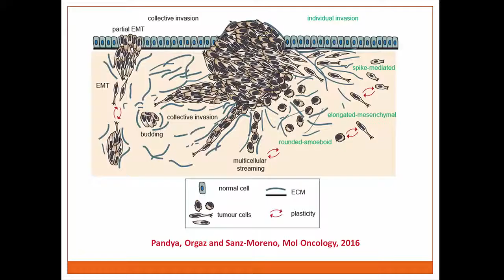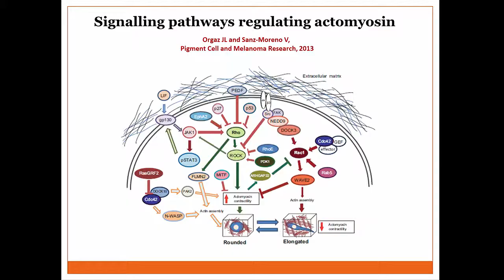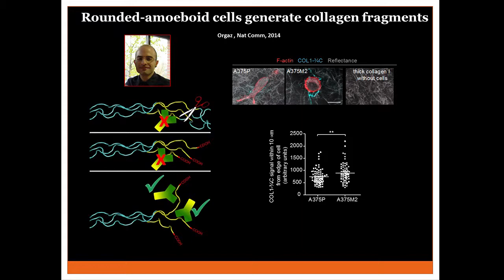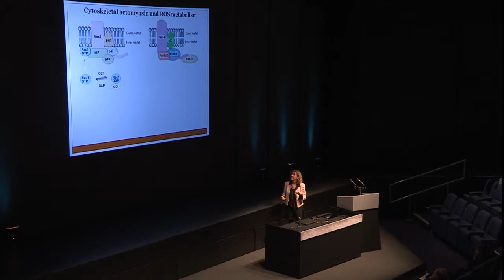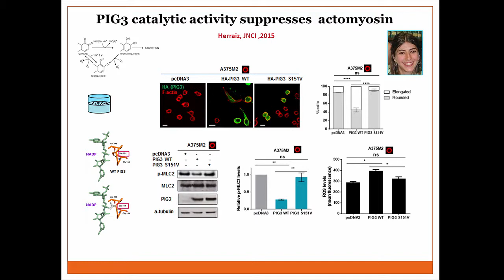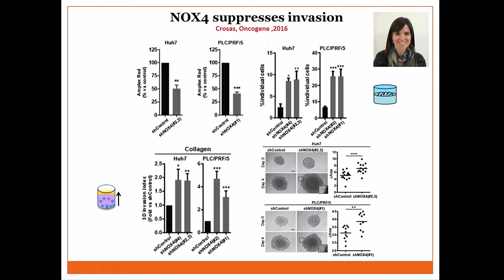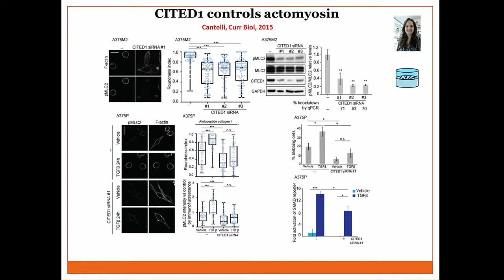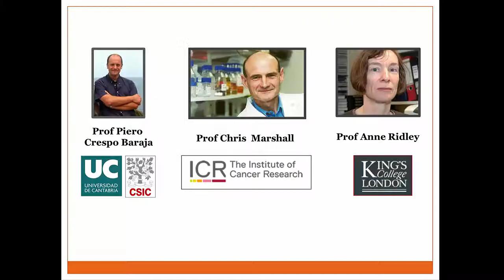6 Tuesday Women in Cell Biology Lecture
BSCB Women in Cell Biology Lecture 2017: Victoria Sanz Moreno